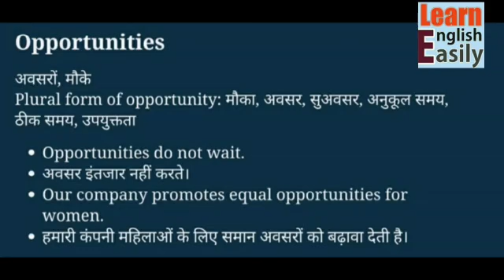opportunities meaning in hindi, opportunities meaning,english kaise sikhe in hindi, word of the day